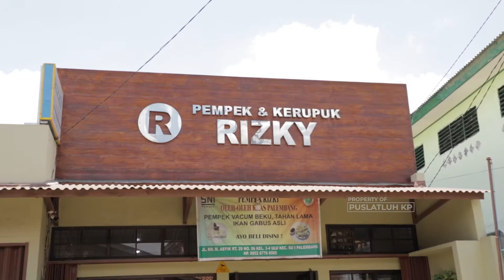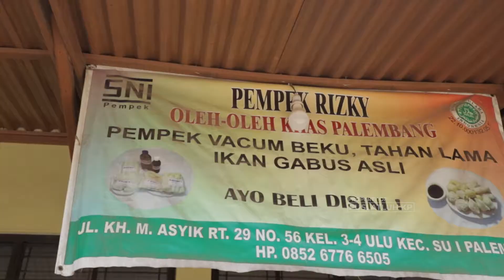Cerita Sukses Usaha Pempek & Kerupuk Kemplang Rizky